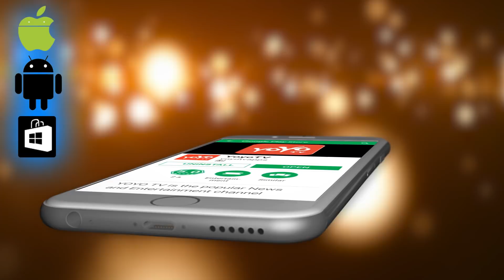ಜೀನ್ಸ್ ಪ್ಯಾಂಟ್ ಗೆ ಚಿಕ್ಕ ಜೇಬು ಯಾಕೆ ಇರುತ್ತೆ ಅದರ ಬಗ್ಗೆ ವಿವರ! Why Jeans Pant Has Small Pocket in Kannada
Why Jeans Pant Has Small Pocket in Kannada ಜೀನ್ಸ್ ಪ್ಯಾಂಟ್ ಗೆ ಚಿಕ್ಕ ಜೇಬು ಯಾಕೆ ಇರುತ್ತೆ ಅದರ ಬಗ್ಗೆ ವಿವರ ! YOYO TV Kannada Facts